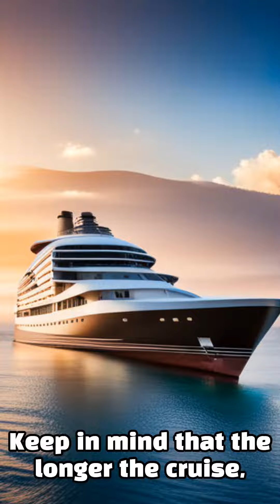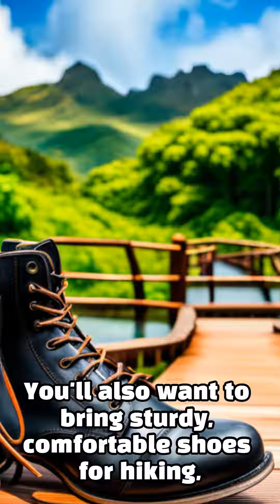how to Go on a wildlife cruise in the Galapagos Islands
Going on a wildlife cruise in the Galapagos Islands is an incredible experience. Here are the steps to follow to plan your trip:

Choose a reputable tour operator: Look for a tour operator that specializes in Galapagos wildlife cruises. Choose one that has good reviews, is certified by the Galapagos National Park, and follows sustainable tourism practices.

Decide on the length of your cruise: Galapagos wildlife cruises can range from 3 to 15 days. Decide how much time you have and how many islands you want to visit.

Plan your itinerary: Each island in the Galapagos has unique wildlife and landscapes, so plan your itinerary based on your interests. The tour operator will usually provide a sample itinerary, but you can also customize it.

Choose your cruise ship: There are various types of cruise ships in the Galapagos, from small yachts to luxury vessels. Choose one that suits your budget and preferences.

Pack for your trip: Pack lightweight and comfortable clothing suitable for warm and humid weather. Also, bring sunscreen, insect repellent, a hat, and comfortable shoes for hiking.

Follow the park rules: The Galapagos National Park has strict rules to protect the wildlife and environment. Follow them to ensure a safe and responsible visit.

Enjoy the wildlife: The Galapagos Islands are home to a diverse range of animals, from sea lions and penguins to giant tortoises and iguanas. Take guided walks, snorkel, and kayak to see them up close.

Be responsible: Remember that you are a visitor in their home, so be respectful of the wildlife and their habitats. Follow the Leave No Trace principles and avoid littering or disturbing the animals.

Going on a Galapagos wildlife cruise is an unforgettable experience. By following these steps, you can plan a safe and responsible trip while enjoying the incredible wildlife of the Galapagos Islands.